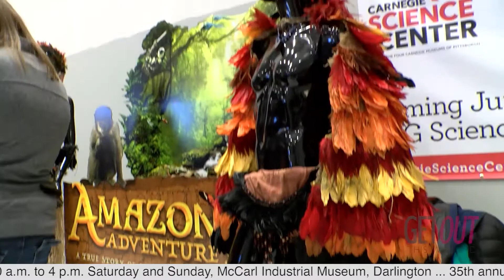Get Out This Weekend: Pittsburgh's biggest theater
Western Pennsylvania's biggest, most technically advanced movie screen is now open at the Carnegie Science Center in Pittsburgh.